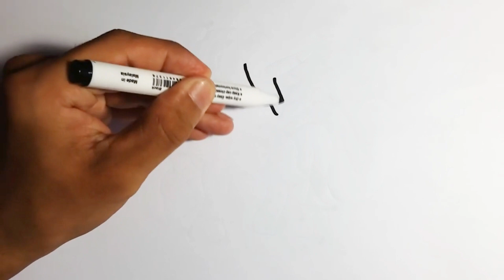Comment dessiner et colorier une licorne